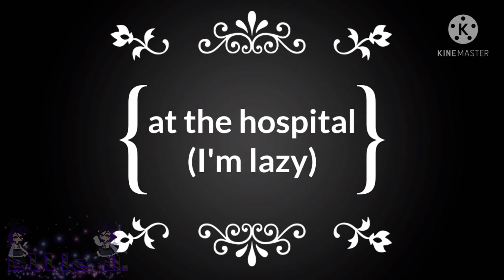Aftons past [!] part 1 [!] the bite of 83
the Aftons are back
This video is about how Evan became a revengefull ghost
it's short because I lost motivation for this part so yea enjoy